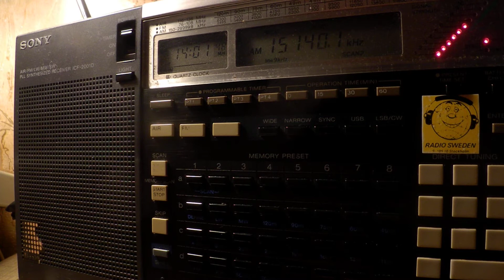23 10 2017 Radio Sultanate of Oman in English to WeEu 1400 on 15140 Thumrayt